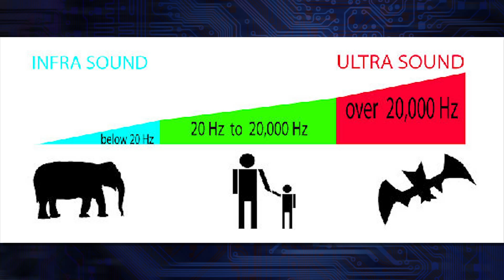6 Ways Science Can Explain Ghosts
Many THINK they've seen a ghost or paranormal apparition...but how many actually have? There are many explanations from the paranormal that can be backed by real, if not unseen, science!

Kim Horcher breaks it down with special guest, Becca Scott (Actress, Geek and Sundry Twitch Host)!